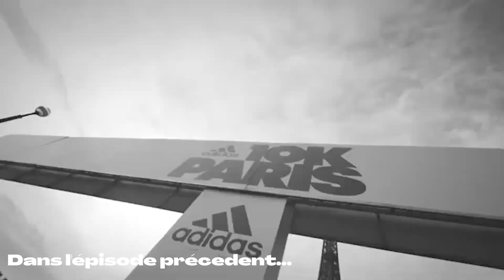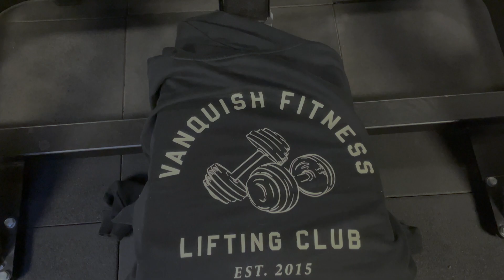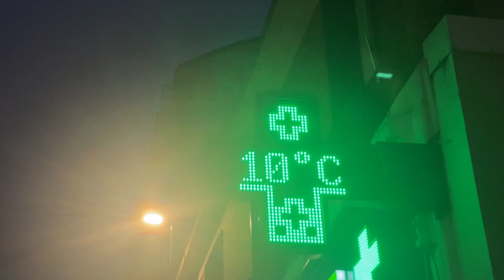PRÉPA 10KM DE PARIS EP.2 - COURIR AMÉLIORE LA PRISE DE MUSCLE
Je continue ma préparation pour les 10km de Paris et aujourd'hui, je vous donne les raisons pour lesquelles courir ne fera pas disparaitre ta masse musculaire et aide même à son développement.

Si vous souhaitez vous aussi vous lancer dans la course à pied, la musculation ou les deux mais que vous ne savez pas par où commencer, envoyez-moi un message sur Instagram !

J'espère qu'elle vous plaira, si c'est le cas like + abo stp